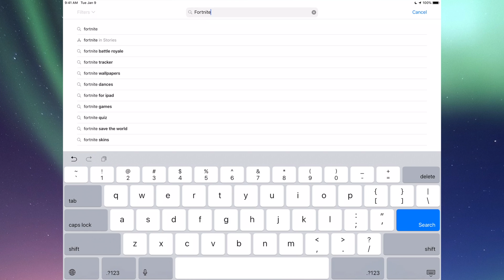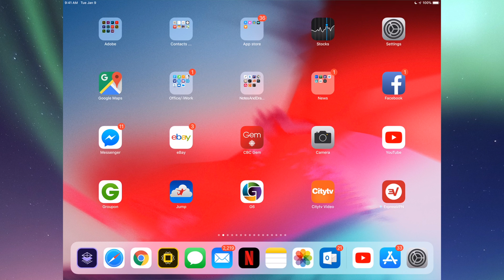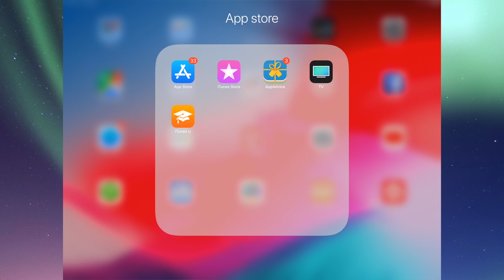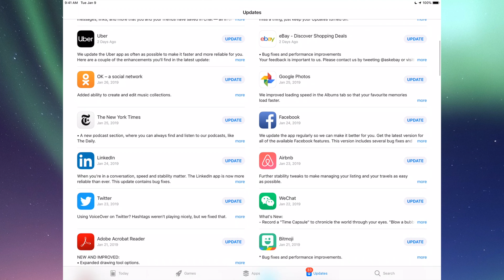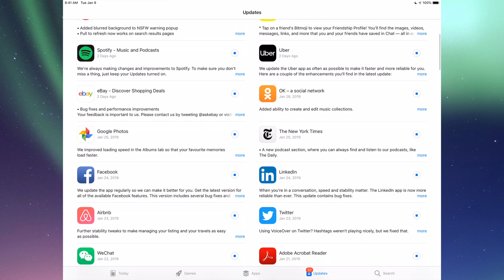How to Update Amazon app in iPad, iPad mini, iPad Pro, iPad Air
Download and install the latest update for Amazon app in your iPad